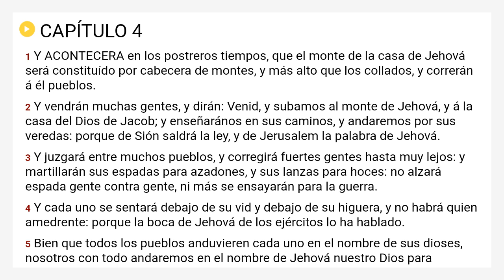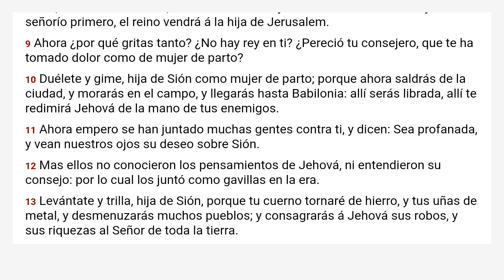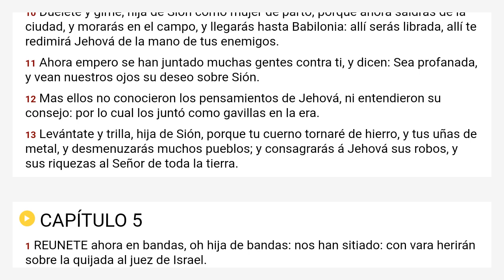Miqueas 4 Reina Valera 1909